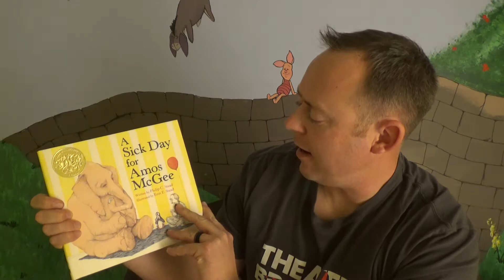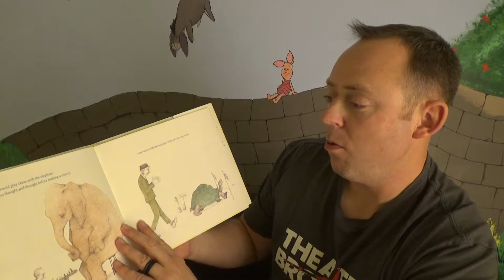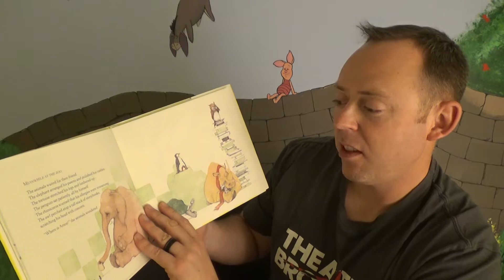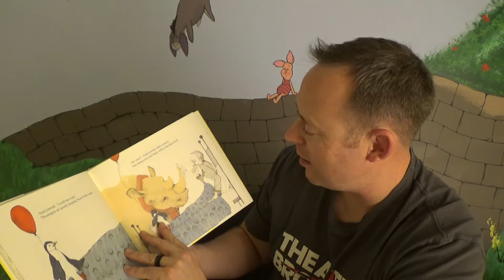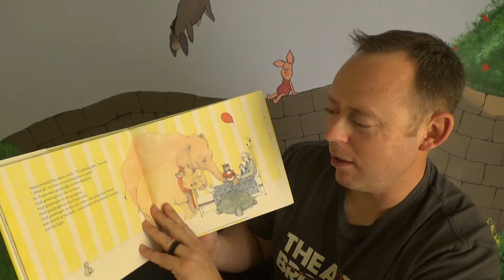A Sick Day for Amos McGee (for Macky)